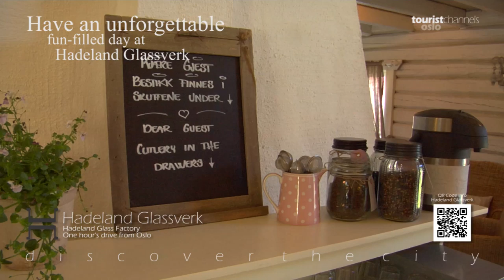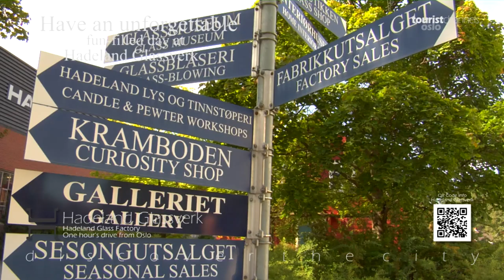Glass Blowing Art at Hadeland Glassverk Norway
Video Tour! A sneak peek at the Glass Blowing Art
of Hadeland Glassverk. Watching this Glass Blowing
Art of Hadeland Glassverk Video lets you sneak a
peek at glass art in the making. Not only that, but
you get to visit Hadeland Glassverk, its shops,
restaurants, bakery and exhibitions.
Not To mention getting to se the Glass Blowing Art
in Action!

Hadeland Glassverk was founded in 1762,
making it not only the oldest handcraft factory still in
operation, but also the oldest industrial company
in Norway. No small feat in it self, but only possible
because of its high quality of the Glass Blowing Art
they Produce. Their Glass Blowing Art makers have
been, and still are top notch.

They Have been making Glass Blowing Art at Hadeland
for quite some time - Hadeland Glassverk has actually
been around for a quarter of a millenia. That's right, in
2012 King Harald of Norway visited the Glass Factory
marking the 250th anniversary of Hadeland Glassverk.

Visiting Hadeland Glassverk you actually get to see the
whole process of the profession of Glass Blowing Art.
From Glass Furnace to The Glass Blower.
Actually Blowing the Glass Art, whether it is Bowls, Vases
or what type of Glass Blowing Art they are making on the
day of your visit. Glass Blowing Art in the making so to speak.

They even give you the chance to become a Glass Blower yourself
making Glass Blowing Art of Hadeland Glassverk on your own.

Being the 3rd most visited tourist attraction in Norway, we
strongly recommend you take the trip out to Hadeland
Glassverk to check out this pearl of a working Glass Factory
for yourself.

This Glass Blowing Art of Hadeland Glassverk Travel Video by Tourist Channels
is part of a series of Travel Videos showing What To Do In Oslo.
Tourist Channels travel videos holds a broadcasting quality,
and are infact broadcasted to Hotel TV's all around Oslo City.
For Tourists on their Oslo travel will find Things To Do In Oslo
easily available.
Travel Video with your friends and web connections.
Our various channels lets you Discover The City. Depicting
Oslo Museums, Events in Oslo and Oslo City Attractions.

Production/ photo/ editing by Terje Børjesson. Web Techs by

Please Share the love of This Glass Blowing Art of Hadleand GLassverk Video